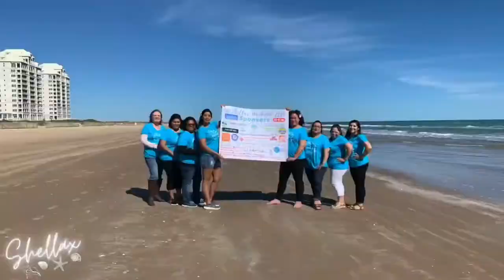Shellax 2021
The Waves Beckon...
Come Away With Us...
Experience True Rest With Sand at Your Feet! Refreshing Seabreeze All Around!
The Roar of the Waves Silence Mental Chaos!
Your Spirit will be Strengthened & Renewed!
Come Experience Spiritual Restoration!
Come to South Padre Island!
Worship, Pray, & Learn!

Make Lifelong Friendships!

Time & Location
Oct 22, 2:00 PM CDT – Oct 24, 2:00 PM CDT
South Padre Island, South Padre Island, Texas, USA